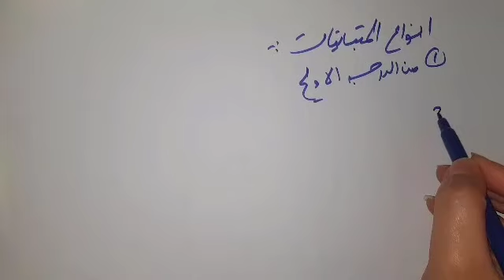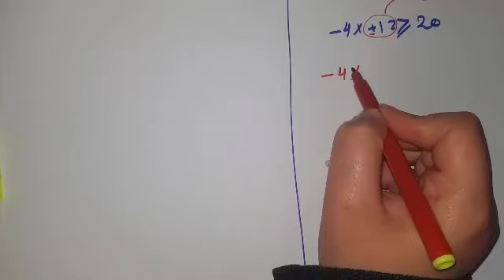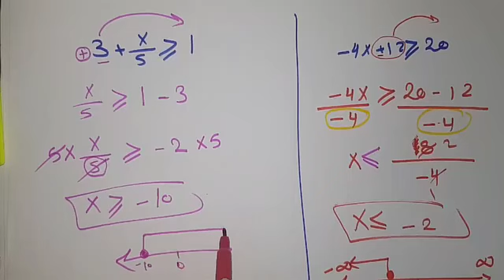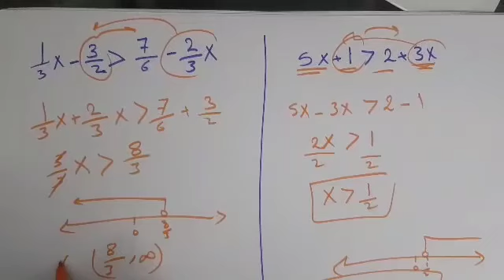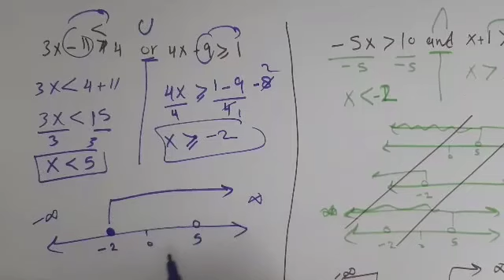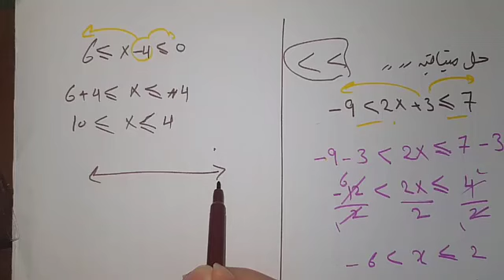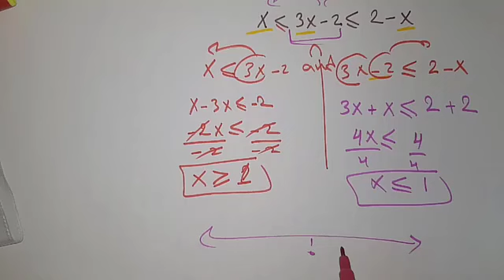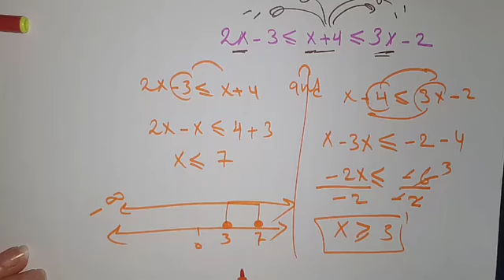رياضه 1 | المتباينات الجزء الثاني | أ.اصاله